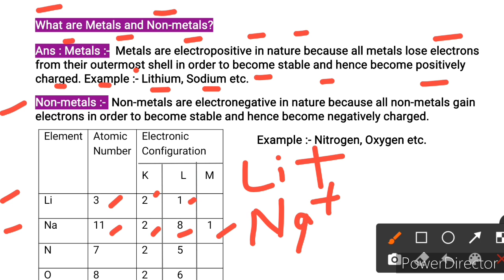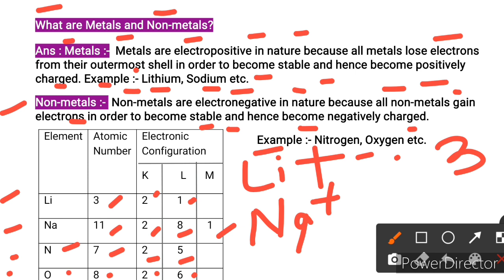What are Metals and Non-metals?